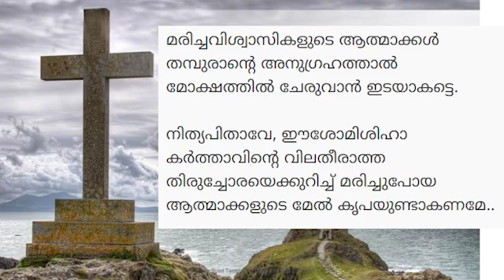Prayer for departed souls